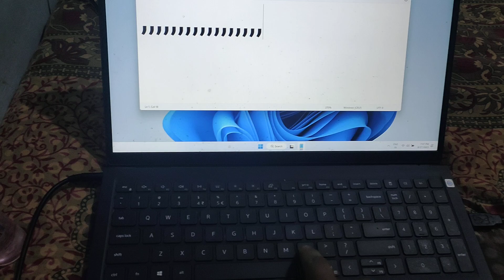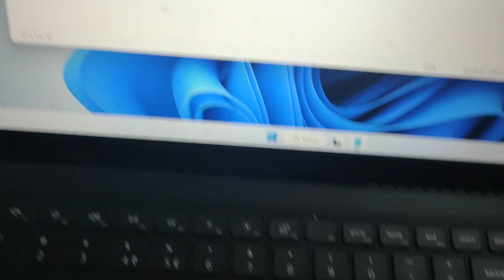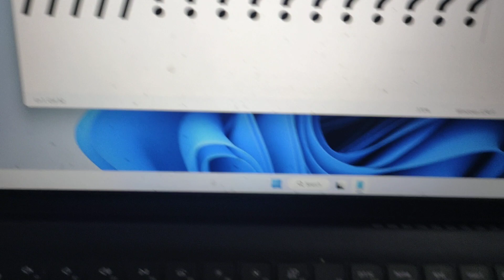How to Type Comma in Laptop